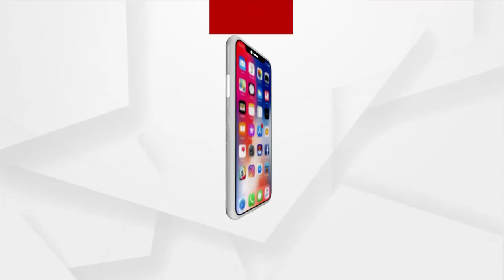ଟିକା ପାଇଁ ଆଧାର ଧାଡି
ଟିକା ପାଇଁ ଆଧାର ଧାଡି ।  ଏଭଳି ଦୃଶ୍ୟ ଦେଖିବାକୁ ମିଳିଛି ଆଠଗଡ଼ରୁ । ଗୁରୁଡ଼ିଝାଟିଆ ସ୍ବାସ୍ଥ୍ୟକେନ୍ଦ୍ରରେ ଟିକା ପାଇଁ ଭୋରରୁ ମଣିଷ ନୁହେଁ ଆଧାର କାର୍ଡ ଲାଇନରେ  ଥିଲେ ।